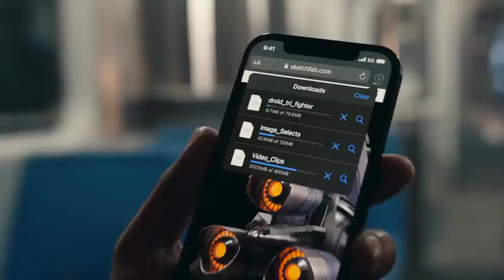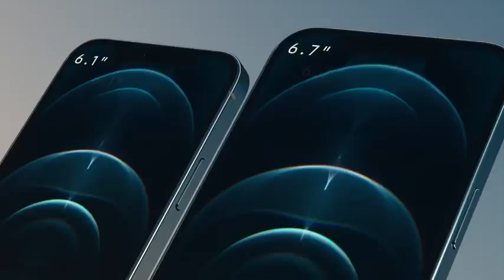Apple iPhone 12 Pro || Apple iPhones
Snail Gaming is a Gaming Channel.
Channel Publish Amazing Game Plays of some Amazing Games.
And
Snail General is General Information Channel.
Channel Publish Interesting Information Around Us.